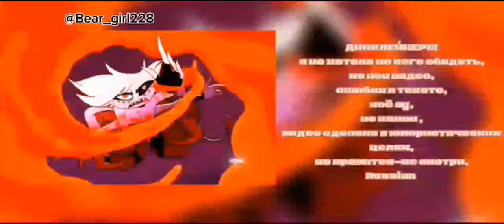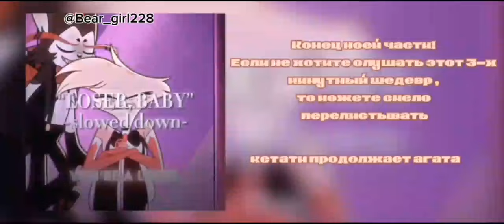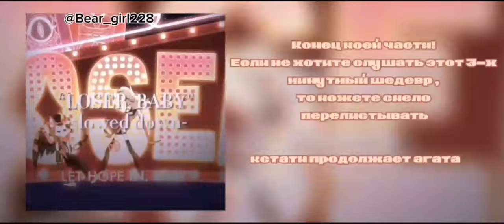•|Реакция - коллаб Шаранутого Космоса на ТикТок // Или же Шедеверо-коллаб по шк 💥|•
Ну типо ето коллаб 😎💥